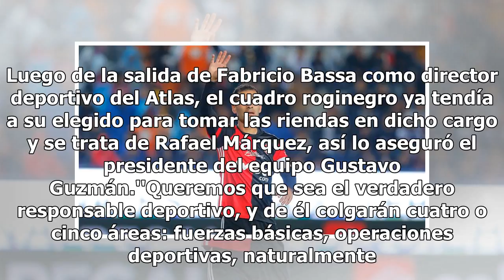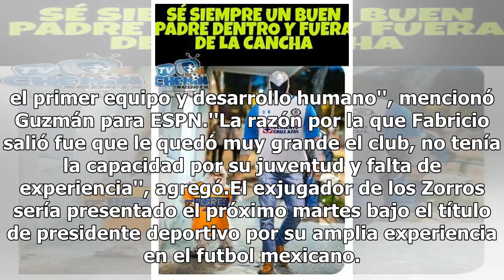Rafa Márquez será presentado como presidente deportivo del Atlas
Luego de la salida de Fabricio Bassa como director deportivo del Atlas, el cuadro roginegro ya tendía a su elegido para tomar las riendas en dicho cargo y se trata de Rafael Márquez, así lo aseguró el presidente del equipo Gustavo Guzmán.''Queremos que sea el verdadero responsable deportivo, y de él...